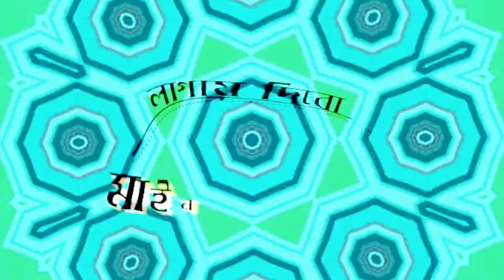Tanzim Tanvi - Bain Duar Di No Aisyo Ft. Al Tushi (Lyrics Video) Full [ Ancholik Gan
Tribute To Legend Shefali Ghosh